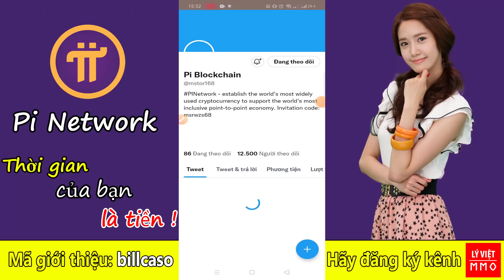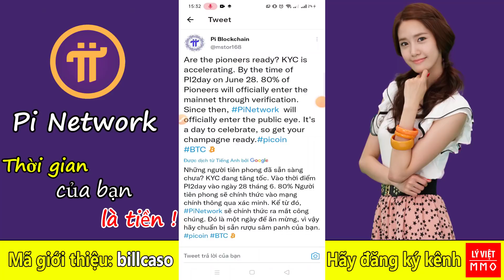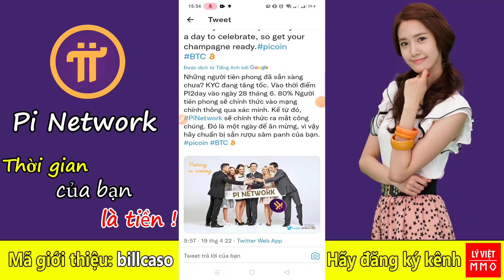Pi network - Tin rất hot, sẽ có đến 80% người tiên phong được chuyển vào mạng chính ngày Pi2Day nhé!